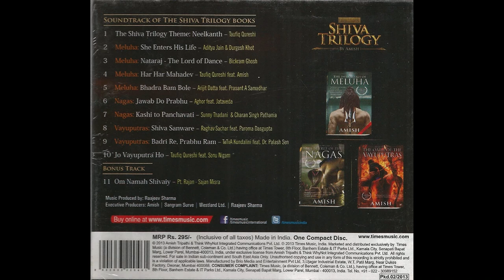Meluha: Bhadra Bam Bole- Prashant A Samadhar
Song: Bhadra Bam Bole
Singers: Prashant A Samadhar
Lyrics: Amish
Album: Vayuputras
Company: Times Music
Year: 2013

This is my effort to revive the old cassettes, vinyl, and CDs. This CD was launched in 2013 after the success of the Shiva Trilogy. The original Copyrights are there with the company and Author Amish.